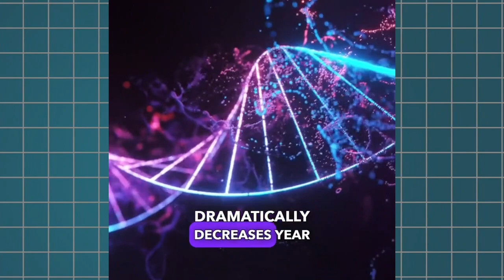Discover Amazing Rice Hack Weight Loss Methods Now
Amazing Rice Hack: Weight Loss Methods That Work! Discover the incredible benefits of incorporating this simple rice hack into your diet to achieve your weight loss goals. In this video, we'll share step-by-step instructions on how to utilize rice in a way that maximizes its weight loss potential. Learn about the science behind this method, real-life success stories, and tips on how to make this hack a part of your daily routine. Whether you're struggling to shed those last few pounds or looking for a sustainable weight loss solution, this video has got you covered. Don't miss out on these amazing weight loss methods that have been proven to work.